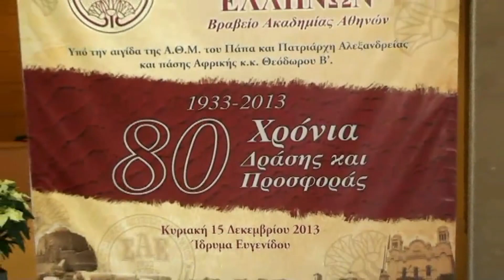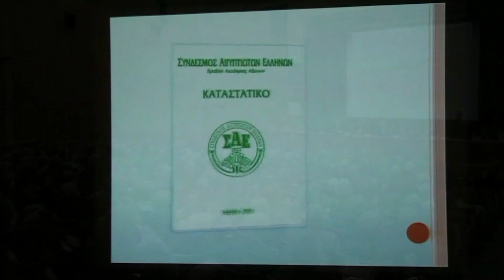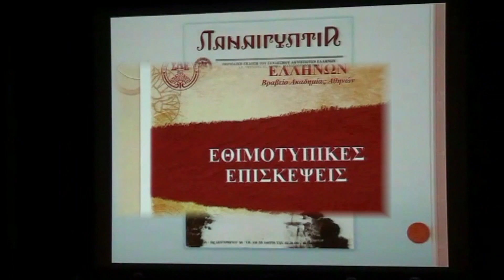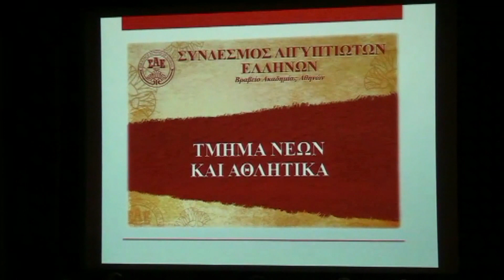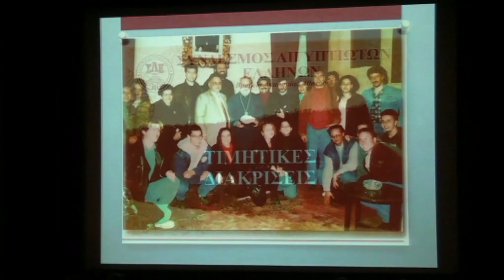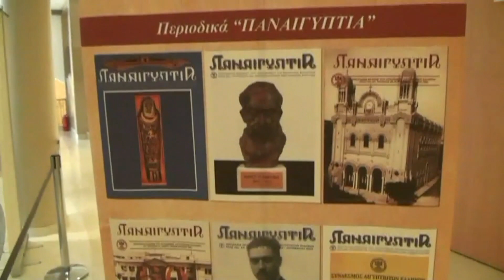ΣΥΝΔΕΣΜΟΣ ΑΙΓΥΠΤΙΩΤΩΝ ΕΛΛΗΝΩΝ VIDEOS (21) "80 ΧΡΟΝΙΑ Σ.Α.Ε."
7 Δεκεμβρίου 2013
Ο Σύνδεσμος Αιγυπτιωτών Ελλήνων γιόρτασε τα "80 του ΧΡΟΝΙΑ" στο Ίδρυμα Ευγενίδου με την παρουσίαση του Παναγιωτάτου Πατριάρχη Αλεξανδρείας και πάσης Αφρική Θεοδώρου Β'